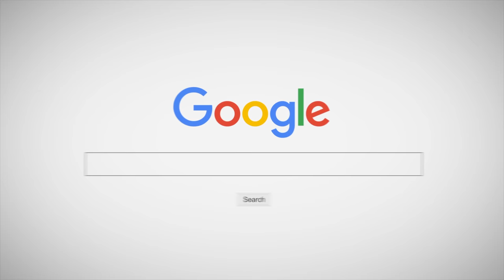สอนเต้น WIP WUP (วิบวับ) - ครูโด่ง (เต็มๆ ท่อนท่าเต้น) 💎WIPWUPCHALLENGE - [Dance Tutorial]